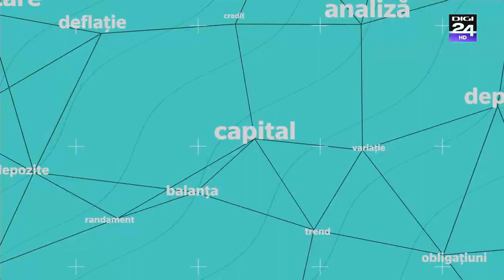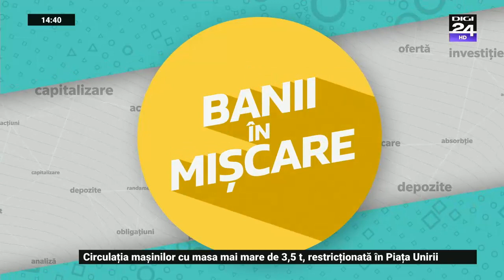Interviu cu Victor Gânsac. Banii în mișcare, Digi24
Săptămâna aceasta revenim către antreprenori pentru noi idei de afaceri profitabile. Vorbim despre afacerile din Securitate cibernetică, un domeniu extrem de interesant și important deoarece online-ul, digitalizarea și automatizarea sunt tot mai prezente în viața noastră.